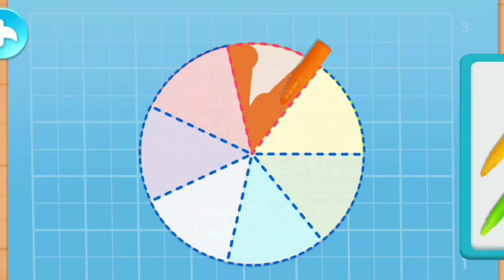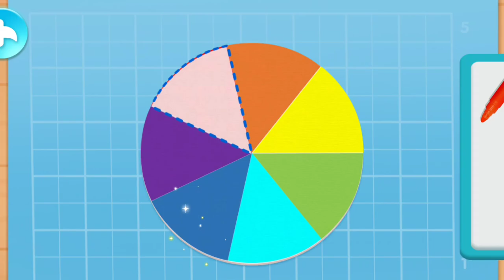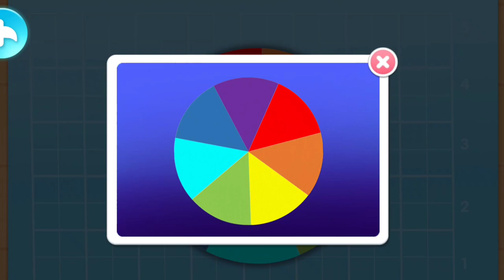Membuat Gasing Pelangi Berubah Warna, By Game Baby Bash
Membuat Gasing Pelangi berubah warna